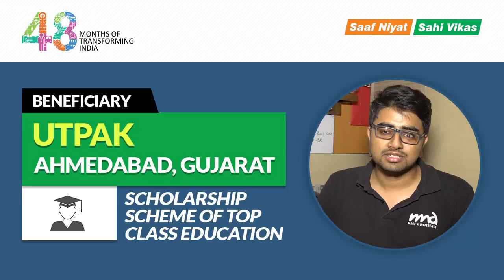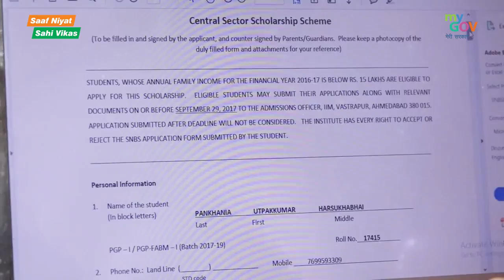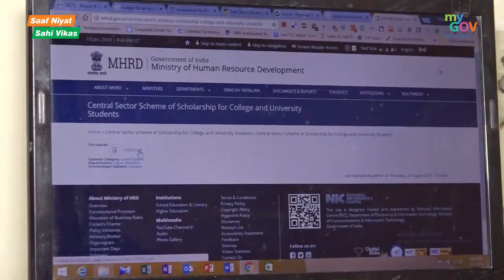प्रधानमन्त्री स्कॉलरशिप स्कीम से छात्रों के सपनों को मिल रही है उड़ान